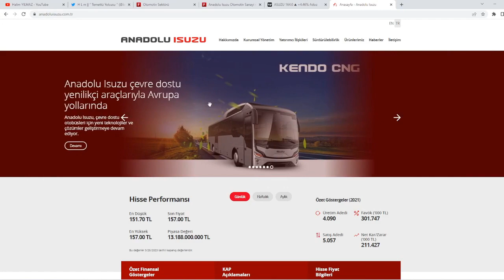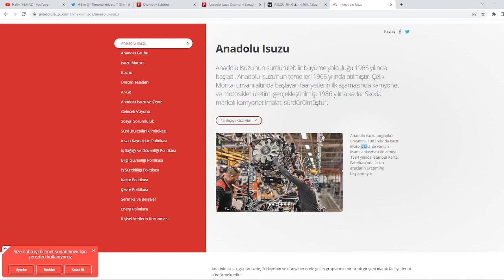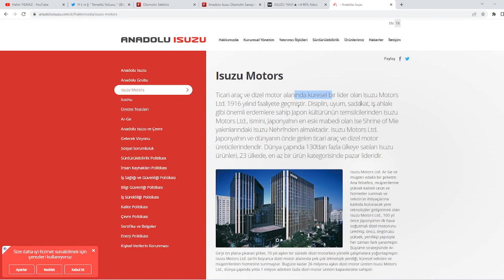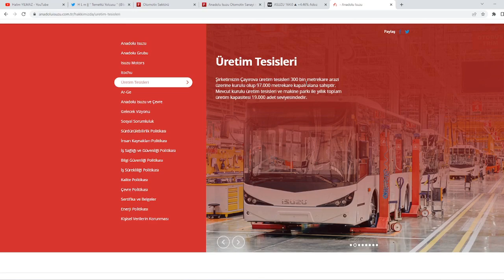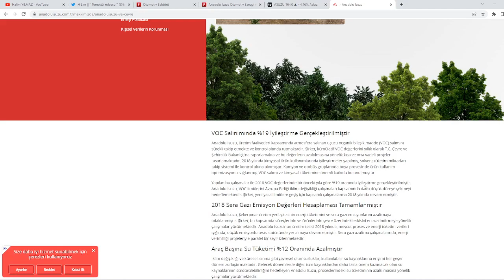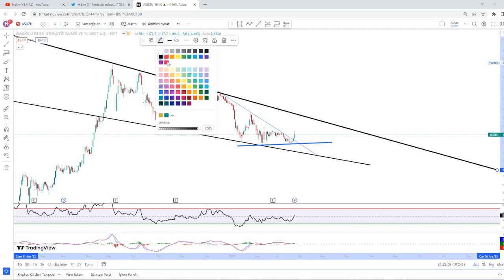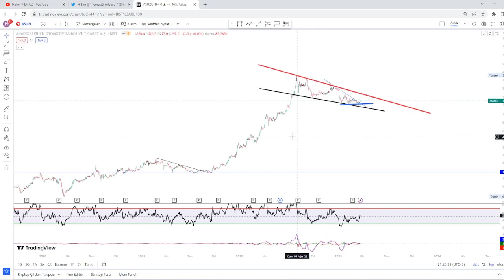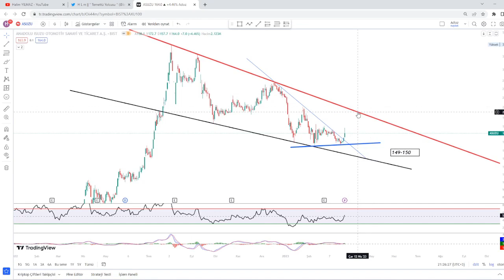ASUZU ( Anadolu Isuzu Otomotiv Sanayi ve Ticaret A.Ş. ) HİSSE İNCELEME